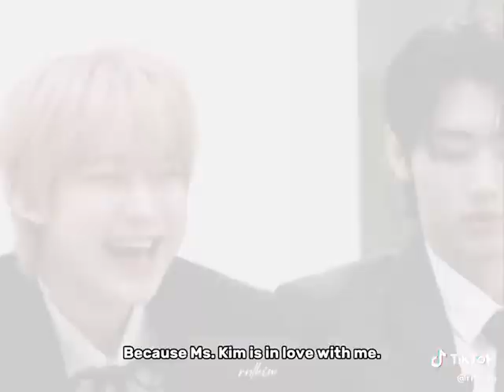SunSun VS SunKi....We’ve got the one fanfic like the exactly version of this on Wattpad.